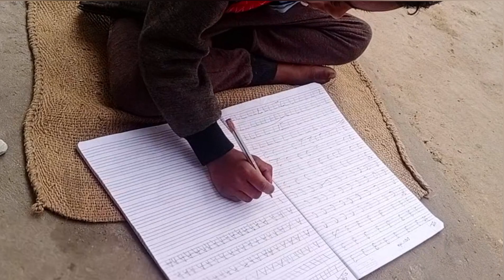Try to make your child's handwriting beautiful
The unique ways your handwriting reveals your personality are explored. You'll learn how to identify different handwriting styles and understand what they say about the people who write them.